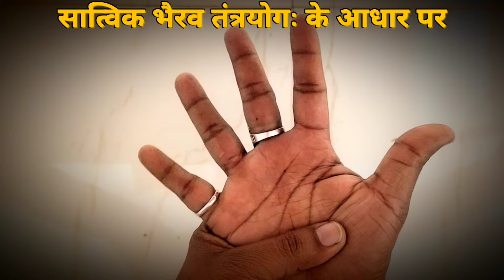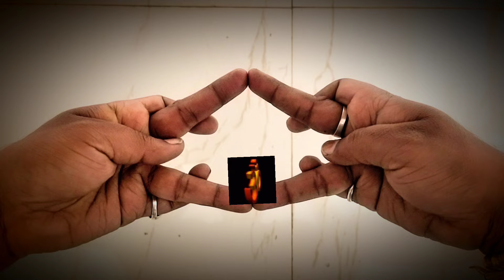पंचतत्वा मुद्रा | भैरव विज्ञान में निपुणता | पंच महाभूतों पर संतुलन प्राप्त होना | पंच चक्रभेदन होना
ये मुद्रा अपने आप मे अद्भुत ओर विलक्षण मुद्रा है हमने इस मुद्रा पर 6 महीने शोध किया है तब जाकर अपने आप लोगो को इस मुद्रा के विषय मे बताया है ... इस मुद्रा का उद्देश्य ये है कि आप ... इसको कीजिये और लाभ लीजिए बहुत से ज्ञान विलुप्त से हो गया है और बहुत से ज्ञान अभी वर्तमान में लोगो के पास है लेकिन वे सब अपनी आने वाली पीढ़ियों के लिए बचा कर रख रहे है .हमारा मानना य्य है कि अगर ज्ञान है तो उस ज्ञान के अधिकारी सभी हो वाकई ये ज्ञान के ऊपर निर्भर करता है कि .किस मनुष्य पर ज्ञान उतरता है और उसके जीवन को प्रकाशित करता है ...मेरे प्रिय साधको हमारे साथ ऐसे ही बने रहिये 🧘

योगी- नागेंद्र मोहन श्रीमाली

Adbhud mudra kaise kare
Chakra bhedan kaise kare
Yog se chakra kaise jagrat kare
Chakra jagran ki mudra kon si hai
Chakra jagran kaise hote hai
Manushya ka sharir kaisa hai
Mudra kaise banate hai
Mudra ko kaise karte hai
Mudra karne ka kya prabhav hai
Mudra se kya hota hai
Mudra karne ke bad kya karna chhaiye
Mantra kon sa bole
Mantra ka uchcharan kaise kare
Chakrabhedan kaise kare
Kundalini jagran kaise kare
Kundalini shakti kya hai
Kundalini shakti ki mudra
Kundalini shakti ko kaise jagrat kiya jaye
Kundalini shakti ka yog kon sa hai
Kundalini shakti ka jagran
Shiv gorakh mandir samiti ki video
Shiv gorakh mandir samiti mudra
Yogi nagendra mohan ki mudra
Nagendra mohan mudra
Panch tatva mudra
Panch tatva niyantran
Panchtatva gyan